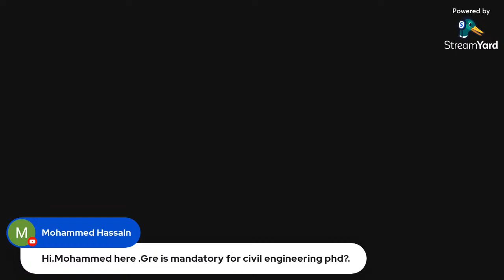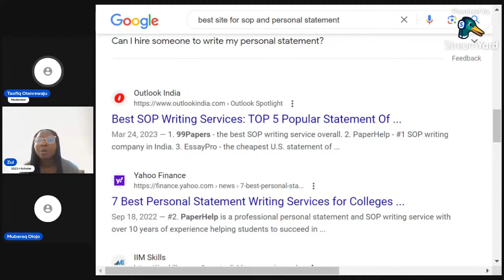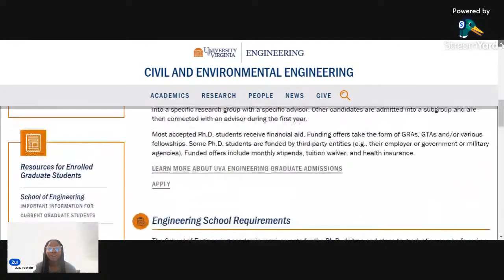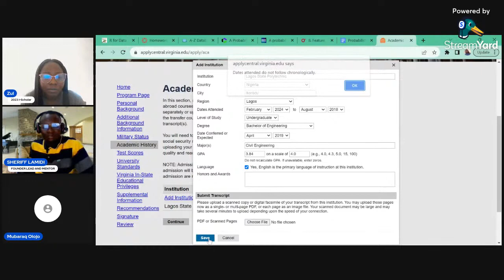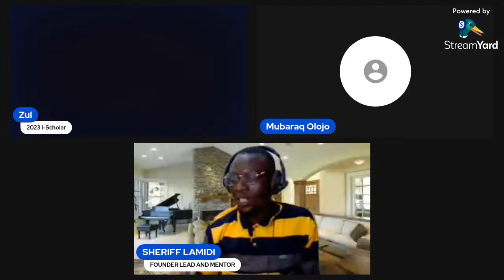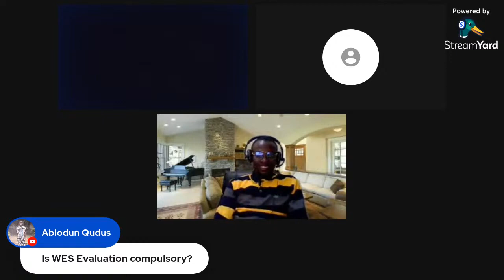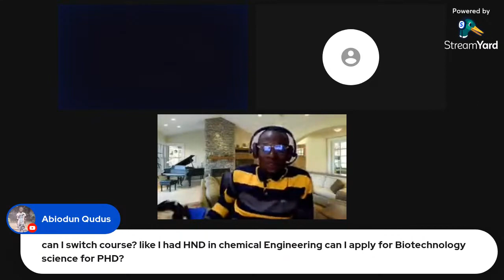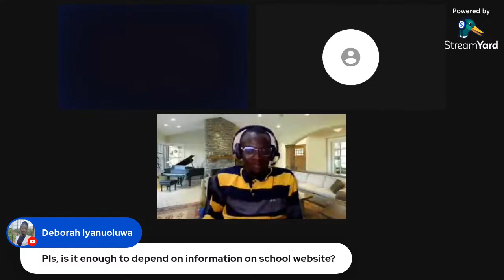Graduate School Application How to DIY THE PROCESS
graduate school application how to diy THE PROCESS is a vital part of graduate school application that all applicants must decipher. Graduate school application DIY is an important part of the application process. In this webinar, the speakers give a hack into the application process.